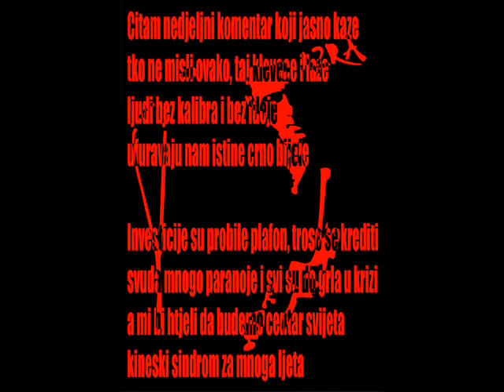tulip large trem.wmv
the guitar that i made!